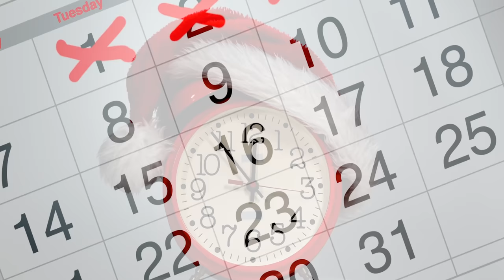The One With The Announcement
I’ve been waiting for MONTHS to share this announcement! Keep up with rest of the Fam for the FULL story!